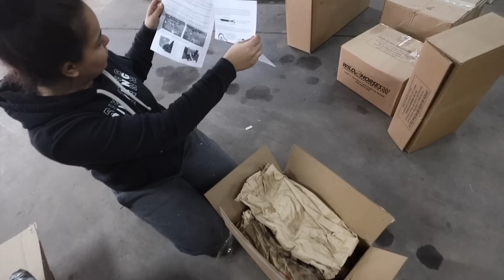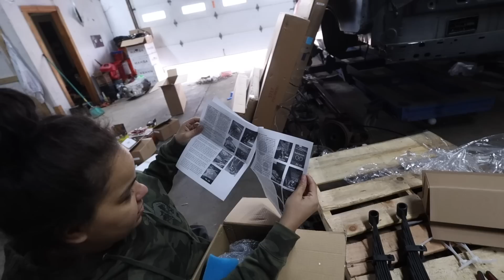Unboxing $10,000 Race parts for the Bronco!!!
GO CHECKOUT @MBI Motorsports​ FOR UPDATES ON THE TUB BUILD!

send me something if you want!
If you wanna help out by Becoming a Patron